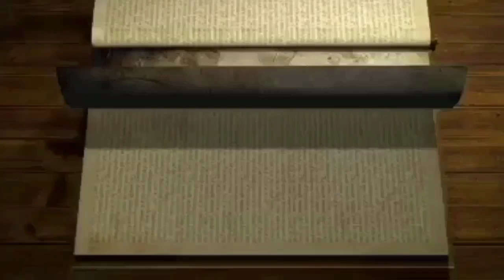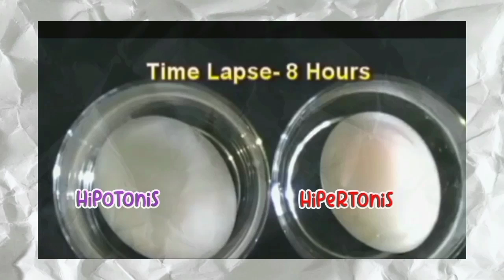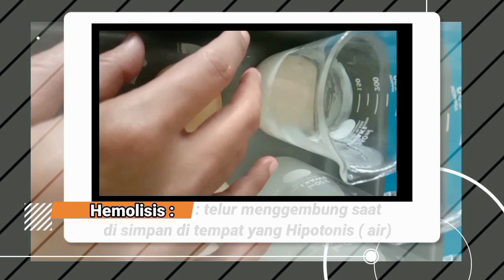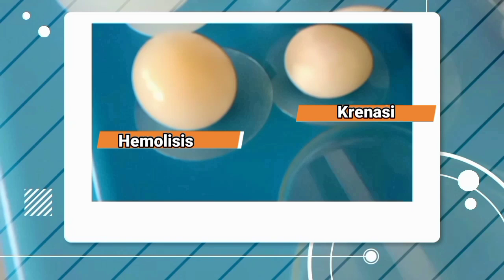Eksperimen Osmosis Pada Telur_Eva Andiman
Assalaamu'alaikum.
Wellcome back to my channel everyone💞

video kali ini menayangkan eksperimen sederhana mengenai osmosis yang terjadi pada telur, sehingga bisa membuktikan proses krenasi dan Hemolisis berlangsung jelas tanpa terhalang cangkang telur, serta membran telurnya terlihat jelas.

see U at the next video💞
Wassalaamu'alaikum